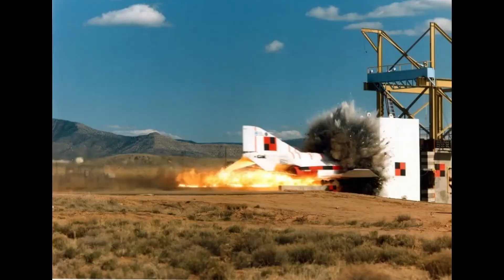Douglas F-4E hakkındaki bilgiler varyantları